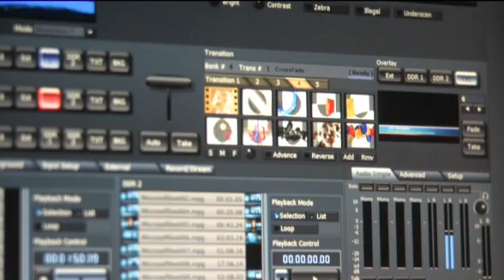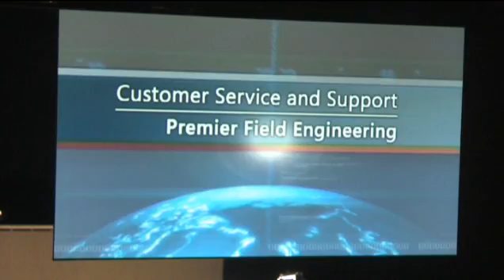Reflecmedia VirtualSudioTV.wmv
Microsoft Staff Training utiising virtual studios and Reflecmedia products